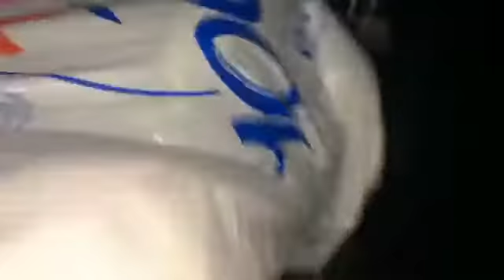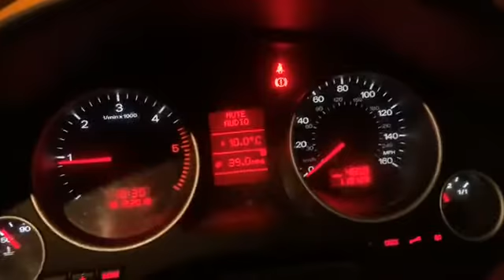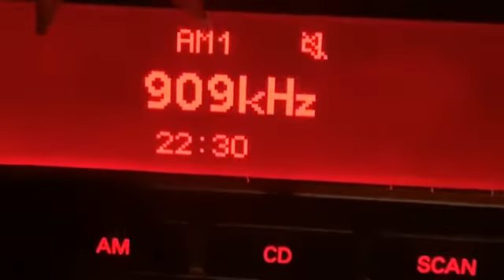Helping is any time